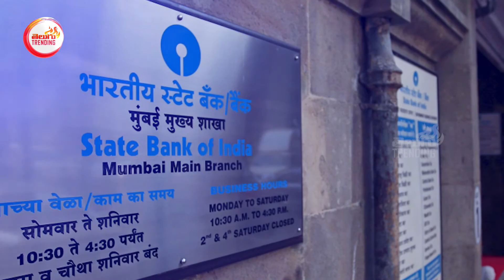No Transaction Day With Banks-Protest Call April 06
April 6 No Transaction Day With Banks | Share It All Bank Holders